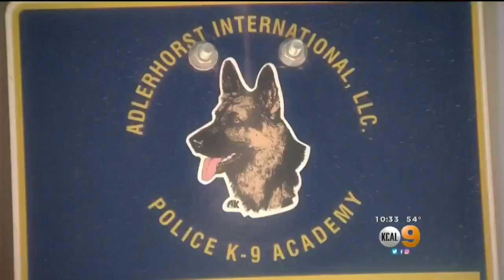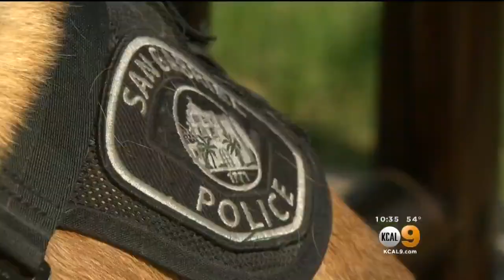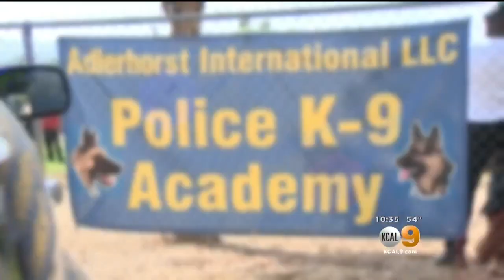Crime-fighting Canines: KCAL9's Peter Daut Goes Behind-The-Scenes At An Elite Canine Academy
Peter Daut pads up and puts a Belgian Malinois to the test. Bentley is the first canine to be used by the San Gabriel Police Dept. and one of many police dogs trained at Adlerhorst International training academy.